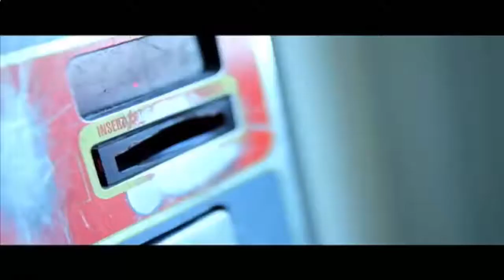what is more popular coke or pepsi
Companies producing similar products always compete with each other. This is understandable and natural. But the war lasted on for a century — this does not happen often. And, incidentally, exactly what the situation with the two main manufacturers of carbonated drinks — Coca Cola and PepsiCo, which owns Pepsi Cola.